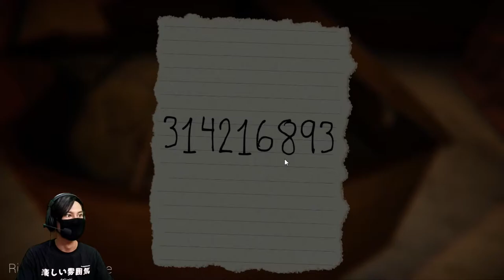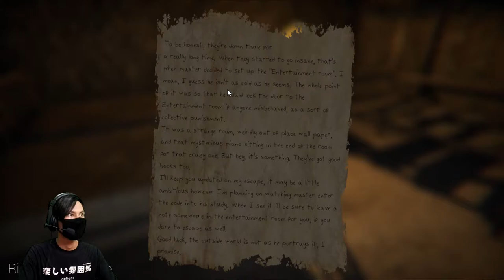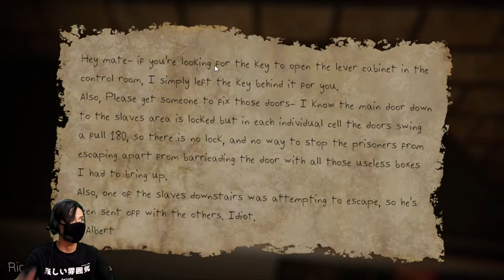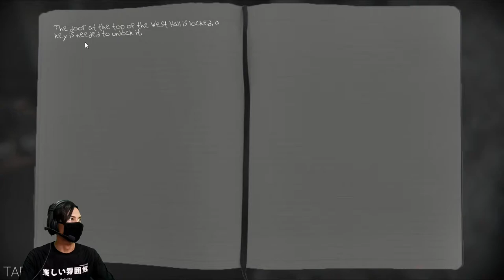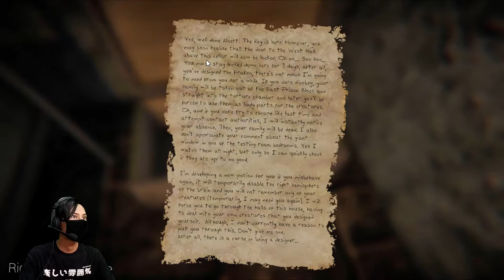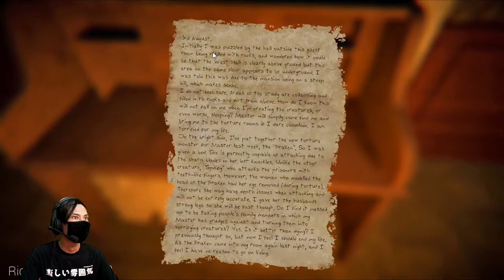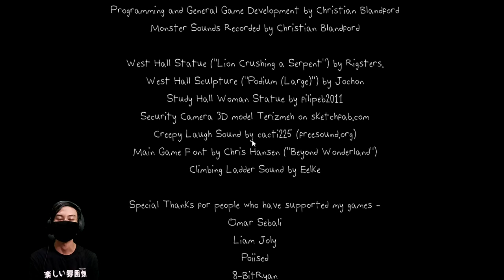The Designer's Curse Chapter 1 Indonesia - Game Bagus Horror gratis dari steam, Auto ga bisa tidur